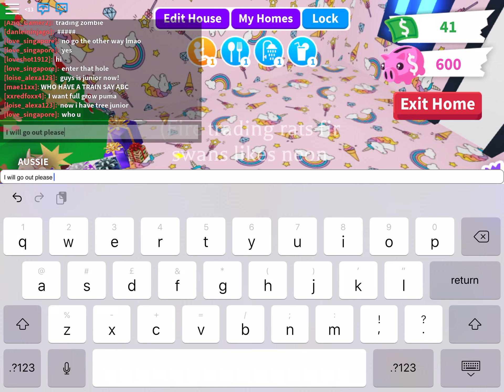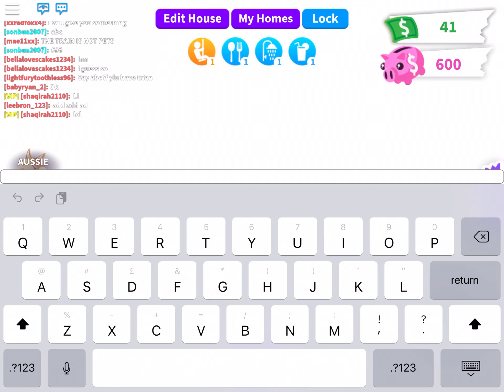Spying on my unicorns babysitter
In this video I am spying on my unicorns babysitter to see if there a good babysitter